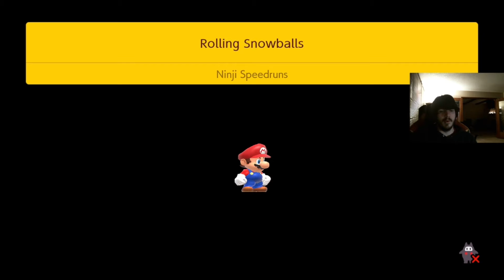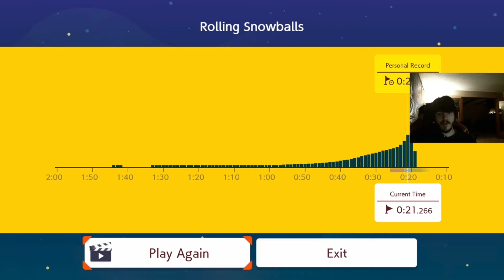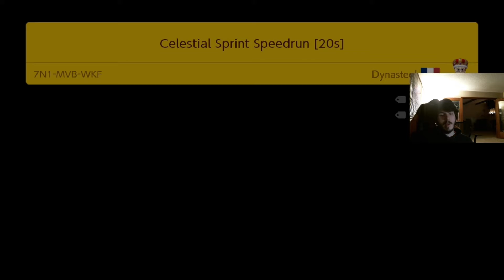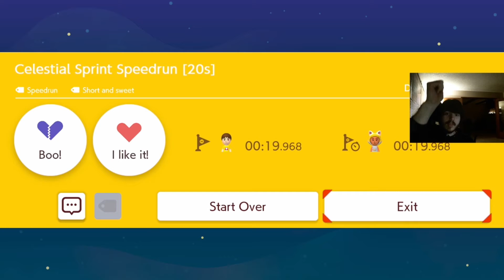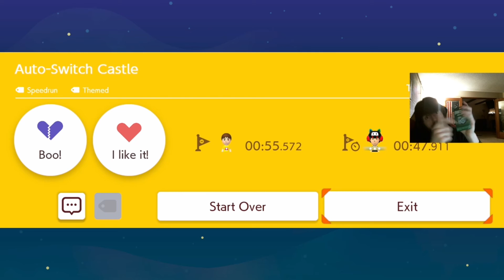World Record On Super Mario Maker 2!